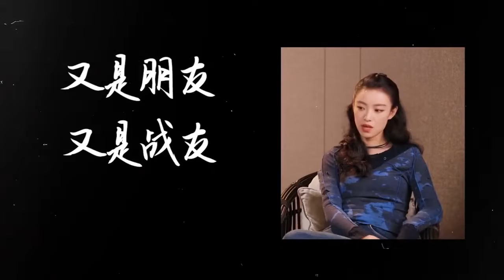[ENG SUB] Bai Yu x Ni Ni interview for 'Parallel World' 15092023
CLICK CC-- ENGLISH FOR ENGLISH SUBTITLES.
Video source: Parallel World weibo

Video does not belong to me
Subtitles belong to me